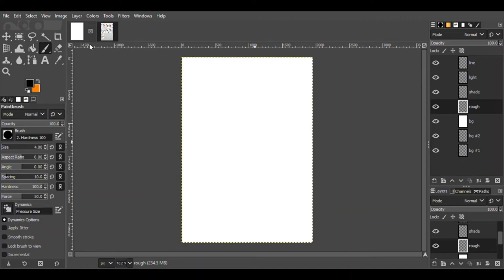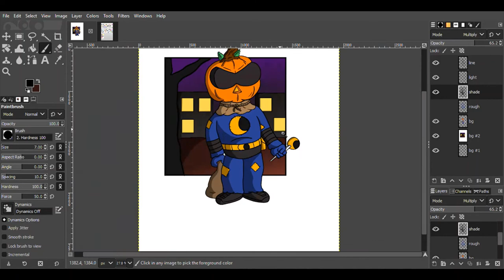Stick-O-Lantern 2020 Speed Draw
It's that time of year when Nite Stick switches over all the social media icons for Halloween with the traditional Stick-O-Lantern!